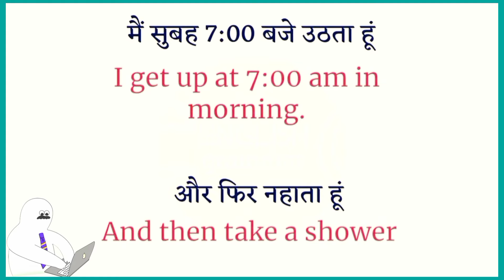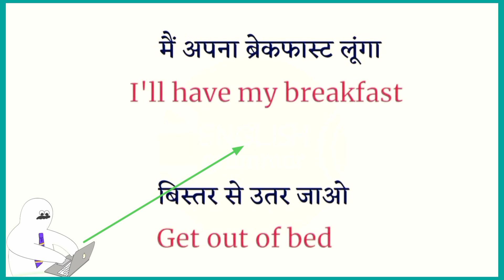Daily english speaking sentences |दैनिक अंग्रेजी बोलने वाले वाक्य | how to speak english fluently.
Hello 👋 friends is video me, Daily use hone wale or  bole Jane Wale sentences bataiye hai jo ki aap is video ke madhyam se aasani se Sikh sakte hai.😎😎😎

english grammar class 10 term 1
english grammar angel academy
english grammar 12th class 2022
english speaking
how to speak english fluently confidently
how to speak english fluently
how to speak english fluently in 2022
daily use english speaking sentences
daily use english short words
daily use english short sentence
How can I get advanced in speaking English?

🔵Bank में English में बात कैसे करें ? | How to talk in bank | Bank conversation in english

🔵Happy birthday wishes for Dear Mom | माँ को जन्मदिन की हार्दिक शुभकामनाएँ कैसे दे ?| Birthday wishes